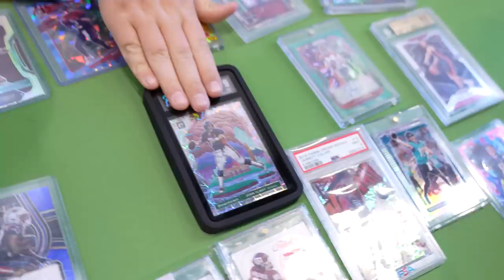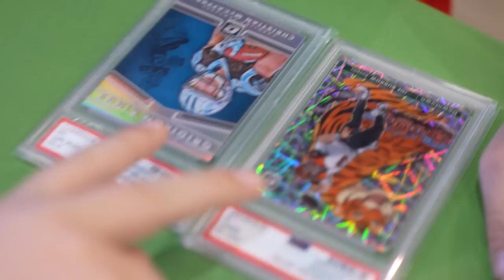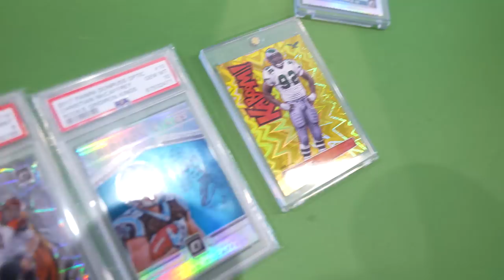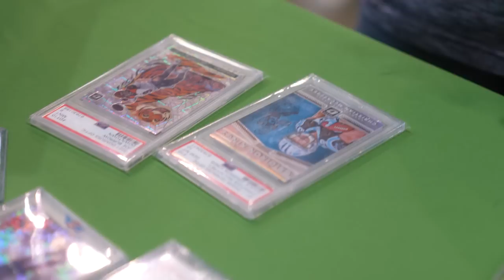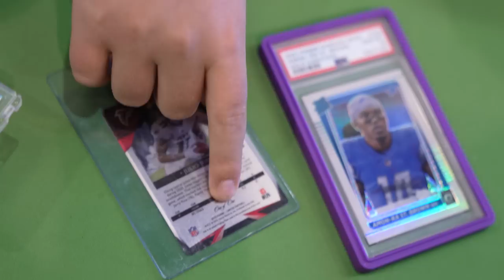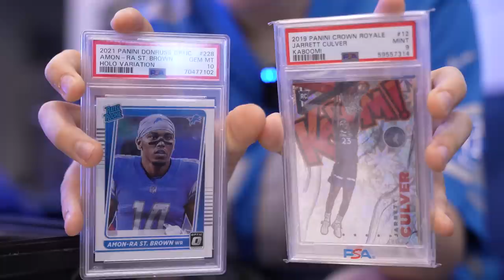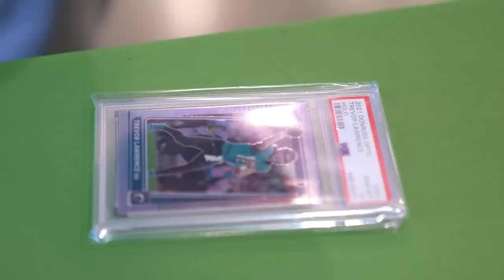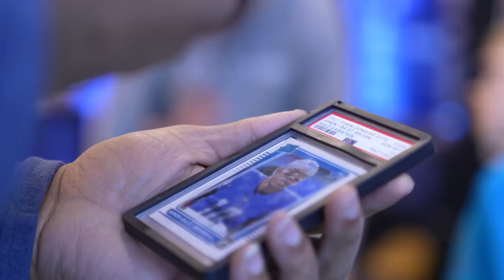I Made a BIG $$ DEAL for a ANOTHER BIG Burrow Card!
At the Culture Collision Show in Atlanta, I make a trade for a big Joe Burrow Rookie Card.